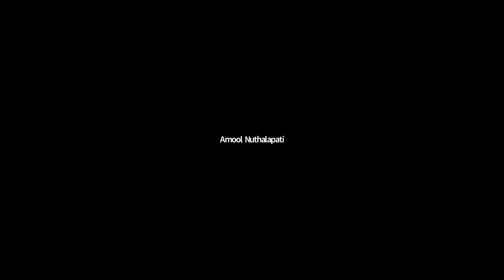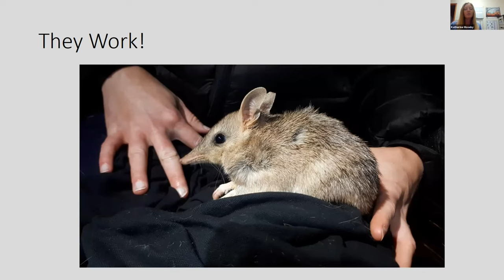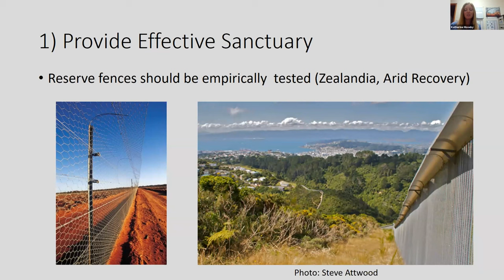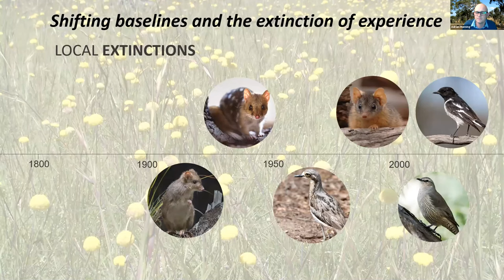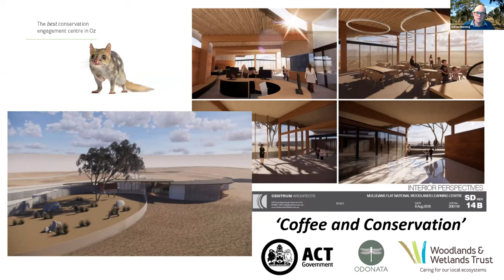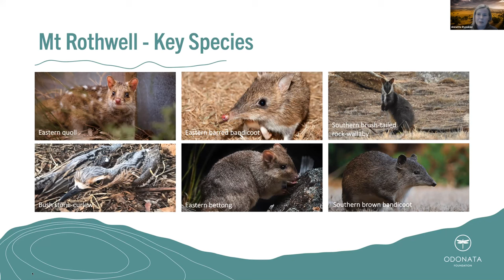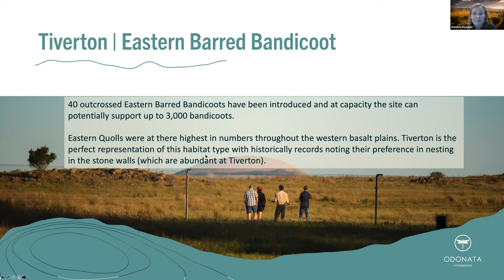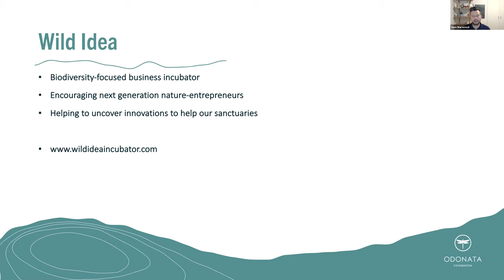Fenced reserves - how far can conservation go?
Many of our native Australian species are threatened by cat and fox predation, so a simple solution is to fence the predators out.  Fenced reserves have protected some of our most threatened species, but they also present challenges. Can we create whole ecosystems inside fenced reserves?  Can we create similar without the fences?

In this webinar hear from experts in the field as they discuss the pros and cons of fenced reserves.